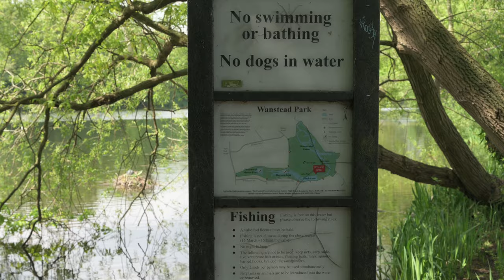Wild Adventures in London - Wanstead Park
Join me as I search for the wild in London. In this film I explore the plants and animals of Wanstead Park. All film and photographs are of wild birds and animals in their own habitat.

Little Grebe, Grey Heron, Cormorant, Great Crested Grebe, Egyptian Goose, Mallard, Greylag Goose, Moorhen, Coot and Swan feature in this film.

Wildlife -  Photography -- Nature -- Birds -- Leytonstone -- Wanstead  - London

About me:-
My name is Martin Sepion. I have a passion for nature and photography. I am based in Leytonstone, East London.

Equipment:-
Benro Mach3 Tripod
Zoom H5 Field recorder
Nikon D500
Nikon Z6
Nikkor 200-500mm 5.6 lens
Photographs processed with Darktable
Film editing: Shotcut